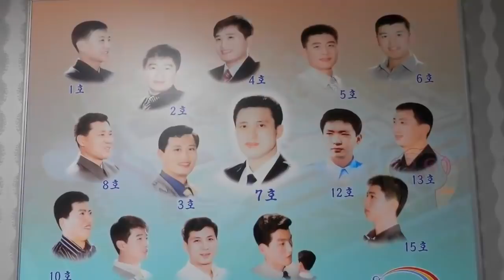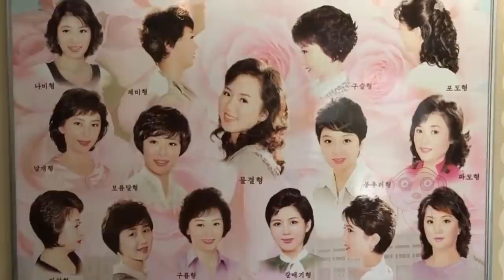10 GRANDI DIFFERENZE TRA LA COREA DEL NORD E LA COREA DEL SUD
Quale di queste straordinarie differenze tra Corea del Nord e Corea del Sud ti ha sorpreso di più? Dimmelo nei commenti ;) A presto
Rettifica:
"Seoul è la capitale della Corea del Sud"